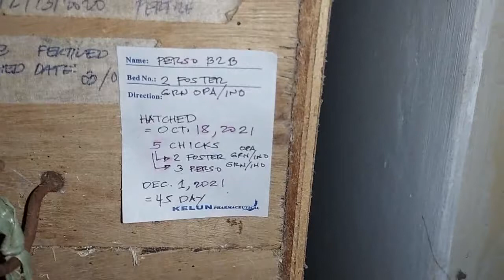Harvest Time Part 2 with fostered INO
Hello, hello my fellow Ka-Shabab, finally Blue split opa split Ino offspring. Successful bredding in my Aviary Ka-Shabab.